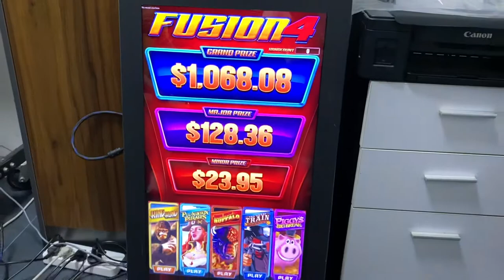Vertical Screen Fusion 4 Multi Games Touch Screen Games Machines For Sale